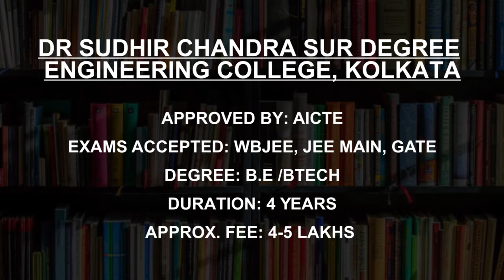Best Automobile Engineering Colleges in West Bengal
Must Watch... Best Automobile Engineering College in West Bengal - Fees, Admission

Maulana Abul Kalam Azad University of Technology Kolkata
Dr Sudhir Chandra Sur Degree Engineering College, Kolkata
Cooch Behar Polytechnic Cooch Behar
AMS College of Polytechnic, Kolkata
Elite Polytechnic Institute, Hooghly
Elitte Institute of Engineering and Management, Kolkata
Kingston Polytechnic College, Duttapukur
JIS Institute of Skill Development, Kolkata
The New Horizons Institute of Technology, Durgapur
Jiaganj College of Engineering and Technology, Murshidabad

This is not the listing of Top Automobile Engineering College in West Bengal; it's the list of best Automobile Engineering College in West Bengal as per the ratings given by our users.